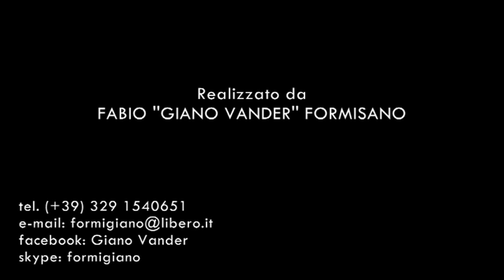ANIMAZIONE ARCO NATURALE CLUB 2012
video promo dell'equipe d'animazione 2012 dell'Arco Naturale Club di Palinuro (SA), realizzato da Giano Vander per il Jolly Day 2012.